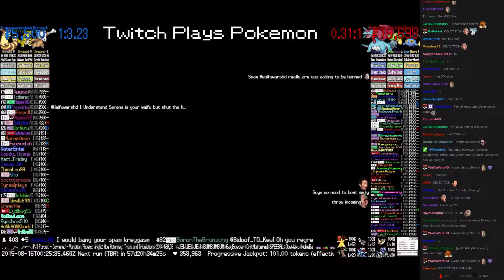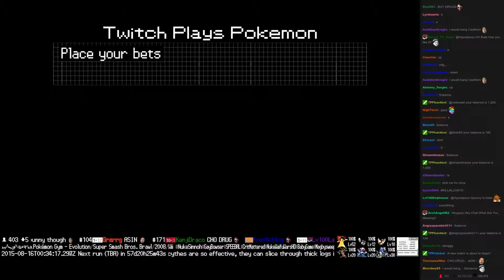Twitch Plays Pokémon Battle Revolution - Match #20691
Match #20691 [Blue: Marowak, Sandshrew, Furret] vs [Red: Salamence, Oddish, Chinchou]